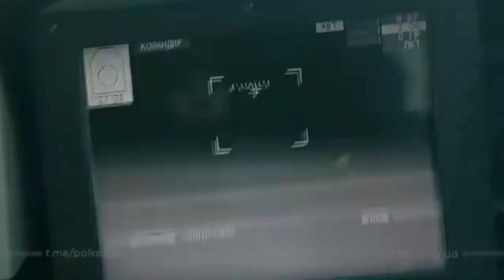Рік війни з рашистськими орками та хробаками.Слава величним Українським воїнам.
One year of war with stinky russian orcs and worms. Glory to Great Ukrainian Warriors.
   Дуже сподіваюся,що таке непорозуміння як смердюча кацапія разом з орками припинить скоро своє існування.Слава величним Украінським воїнам та героїчному Українському народу.